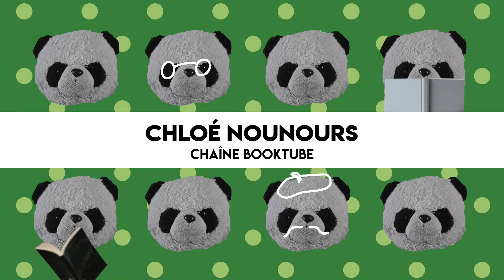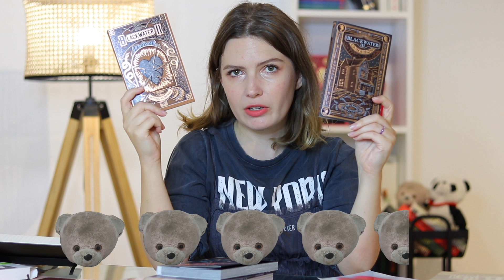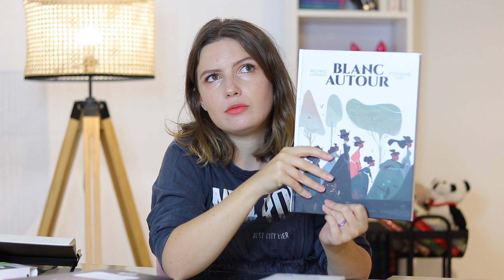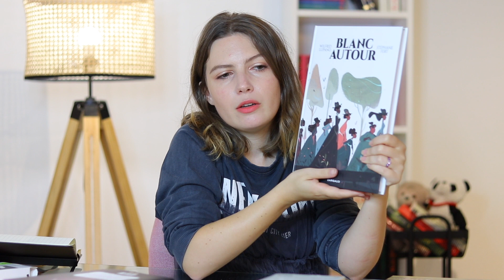BILAN LECTURE # 4 - J'ai tout oublié, j'ai déménagé entre-temps...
Salut booktube !
Voici mon bilanlecture pour août 2022.

Liste des livres :
- Blackwater, tomes 2 et 3, de Michael McDowell (éditions Monsieur Toussaint Louverture)
- Le meurtre d'O-Tsuya, de Junichirô Tanizaki (éditions Folio)
- Shark Panic 2, de Tsukasa Saimura (éditions Omaké)
- Zone fantôme, de Junji Ito (éditions Mangetsu)
- Anne... la maison aux pignons verts, de Lucy Maud Montgomery (éditions Nobi Nobi)
- Blanc autour, de Wilfrid Lupano et Stéphane Fert (éditions Dargaud)
- Poirot joue le jeu (version BD), Agatha Christie (éditions Paquet)